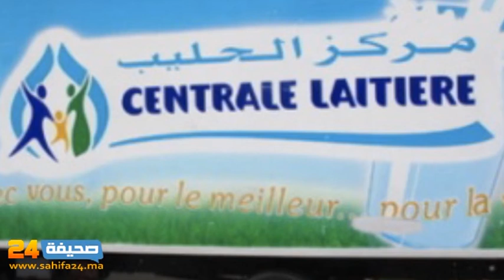“سنطرال” تعتذر للمغاربة وتؤكد: سنواصل العمل بقوة لإرضائكم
وذكرت الشركة في بلاغ لها اليوم الأربعاء، أنه تم “استهداف سنطرال دانون منذ بضعة أيام من خلال الدعوة لمقاطعة علامتها التجارية حليب “سنطرال” على شبكات التواصل الاجتماعي.”

هذه الدعوة ، يقول البلاغ، مصحوبة بمعلومات خاطئة حول زيادة مزعومة في الأسعار، فاجأت جميع متعاونيها وكانت مصدر تصريحات حادة من قبل أطر في الشركة.

وفي هذا الصدد، تقدم “سنطرال دانون” اعتذارها لجميع المواطنين الذين شعروا بالإساءة من هذه التصريحات التي لا تعكس الموقف الرسمي للشركة، كما تعرب عن احترامها العميق لجميع المستهلكين المغاربة، وتبذل قصارى جهدها للانصات إليهم وتفهمهم.

وأوضحت الشركة أنها لم ترفع سعر الحليب بالنظر لمكانة الحليب في النظام الغذائي وفوائده الصحية، وقد حافظت على نفس السعر بدون أي تغيير منذ يوليوز 2013، على الرغم من الزيادات المستمرة في تكاليف إنتاجه، مشددة على أنها ستواصل العمل بقوة لإرضاء المستهلكين من خلال خدمة 78.000 نقطة بيع يومياً وتحفيز المنظومة الصناعية الفلاحية المكونة من 120.000 مربي الماشية الذين يمثلون 600.000 شخص في العالم القروي.